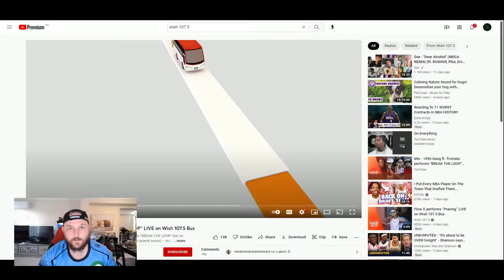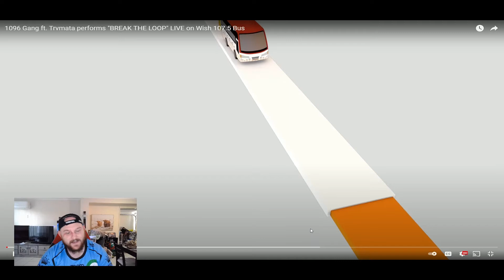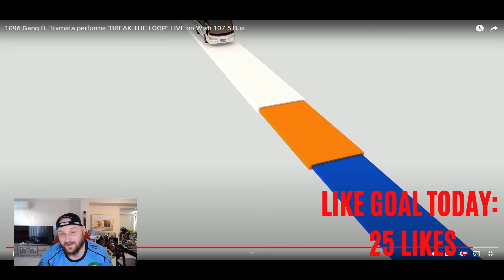1096 Gang ft. Trvmata performs "BREAK THE LOOP" LIVE on Wish 107.5 Bus [AUSSIE REACTS]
Search: AdosTheGreat